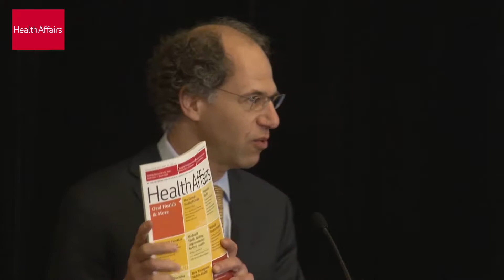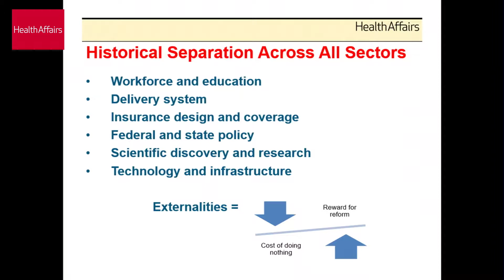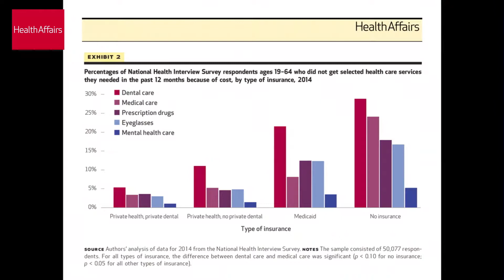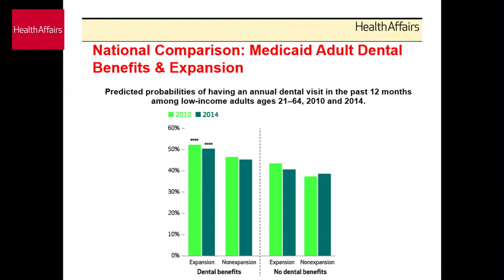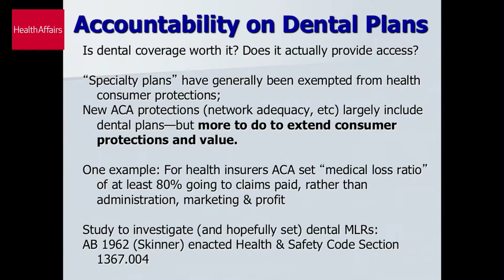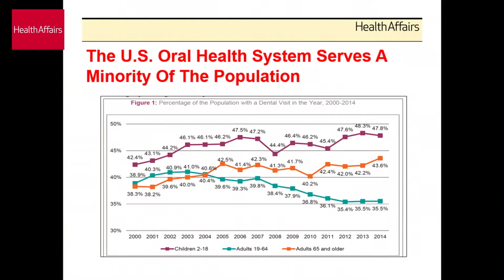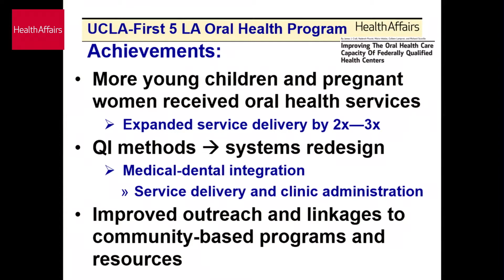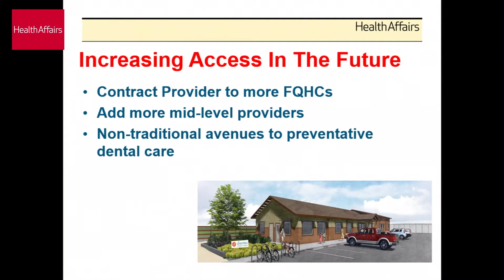Oral Health In California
On May 17, Health Affairs hosted an event in Sacramento, examining the current landscape of oral health in the state.  The program highlighted key articles from the journal’s December 2016 first-ever theme issue on oral health, with special emphasis on the oral health safety net for California’s adults.

Health Affairs is grateful to the California Wellness Foundation and the Gary and Mary West Foundation for their support of this event.

Alan Weil
Judy Belk
Timothy A. Lash
Elizabeth Mertz
Marko Vujicic
Jane Koppelman
Peter Damiano
Anthony E. Wright
Paul Glassman
James J. Crall
Karen Becerra
Laura Marcus